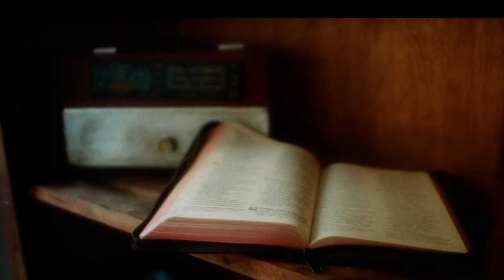Conceição Evaristo, Jonathan Ferr, Theo Zagrae feat AUR, & MangoLab - Proteja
Esse é o clipe oficial da faixa "Proteja" de Conceição Evaristo, Jonathan Ferr, Theo Zagrae feat. AUR, Mangolab.

Composição: Theo Zagrae / Conceição Evaristo / Jonathan Ferr

FICHA TÉCNICA
Proteja - CLIPE

Realização: AUR & MangoLab
Produção Executiva: Pedro Bonn, Theo Zagrae e Alberto Aguinaga
Produção Musical: Theo Zagrae

Direção Criativa: Philippe Rios, Sthefany Barros e Jonas Feitosa
Direção: Philippe Rios
Roteiro: Stefano Volp
1ª Assistente de Direção: Barbara Fuentes
2ª  Assistente de Direção: Thuan Mozart

Direção de Produção: Clara Sthel
Produção de Set: Rebeca Eler

Direção de Fotografia: Miguel Chaves
Foquista: Igor Duarte
Gaffer: Toni Oliveira
Assistente de Elétrica: Jacinto Estevam
Still: Lilo Oliveira

Direção de Figurino: Mariana Fernandes
Assistente de figurino: Franklin Dalua

Direção de Arte: Caio Rosa
Produção de Arte: Daniel Oliveira e Carol Aguiar

Direção de Maquiagem: Lorena Sant'anna
Maquiadora: Jessica Linhares
Consultoria de Maquiagem e beleza: Laura Peres
Cabelo: Rahiza Santos e Ebony

Edição e finalização: Lucas Farias
Assistente de edição: Bernardo Rodrigues
Colorista: Eric Palma
Design: Vagner Soares

Transporte: Alfatur Transportes
Segurança: Edson

Apoio:

Converse
Osklen
Redley
SRI Clothing
Reserva
2Olhares
Rob Lis
Coisas studio
Acervo Valéria Stefany
Acervo made in brechó

Agradecimentos:

Pilares Paintball